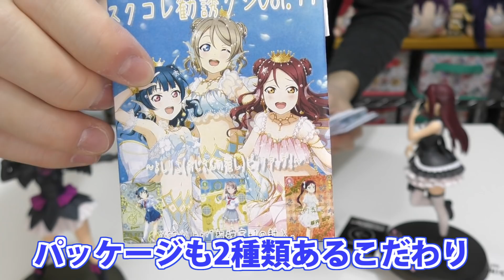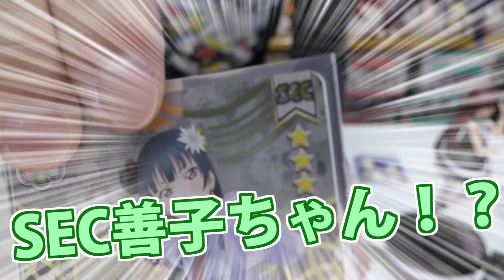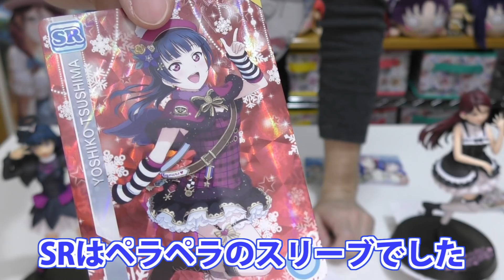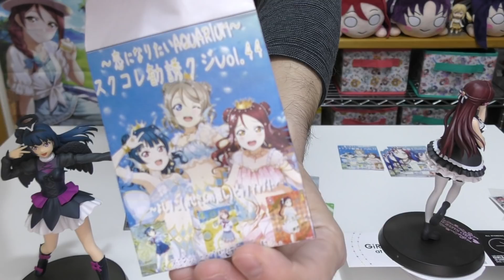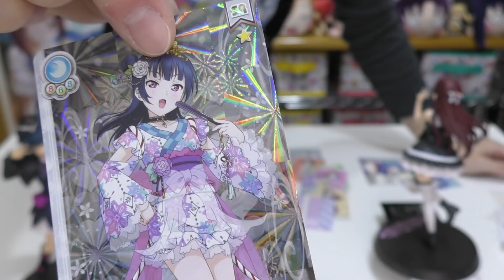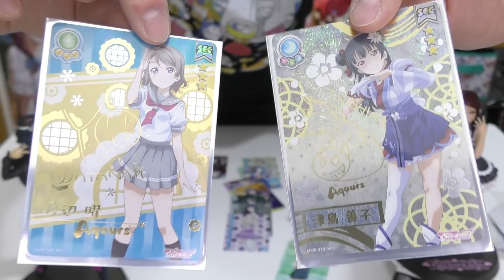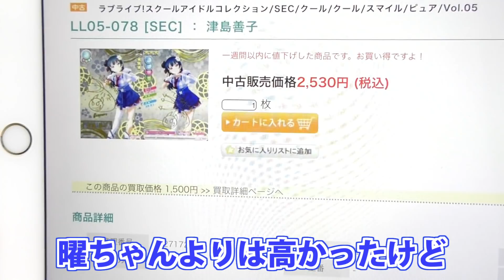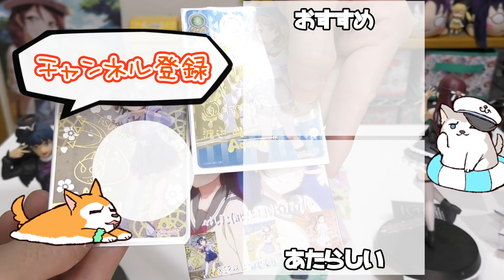神引き！よしりこおじさん謹製スクコレ勧誘くじの中身がすごすぎた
秋葉原カードショップ界隈では割と有名な？よしりこおじさんのいる某店のよしりこスクコレくじを買ってみました！
名前のとおり、善子ちゃんや梨子ちゃんのSECが当たりなわけですけど…まさかの中身にびっくり！